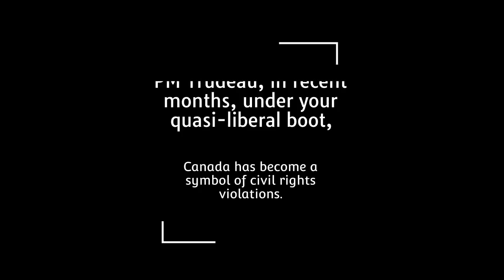Breaking News! Croatian EU Politician Mislav Kolakusic Blasts Trudeau For Taking Canadians Freedoms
Mislav Kolakusic MEP @mislavkolakusic
Gives PM Trudeau a stern talking to after PM Trudeau did a speech to a near empty house today in the EU Parliament...

"PM Trudeau, in recent months, under your quasi-liberal boot, Canada 🇨🇦 has become a symbol of civil rights violations. The methods we have witnessed may be liberal to you, but to many citizens around the🌎it seemed like a dictatorship of the worst kind."

Conservative, NDP, Liberal, Greens & a little PPC
  Coverage with a focus on Canada's Parliament in The House of Commons, The Senate & all Standing Committee's. We watch the Bills Pass every step of the way!